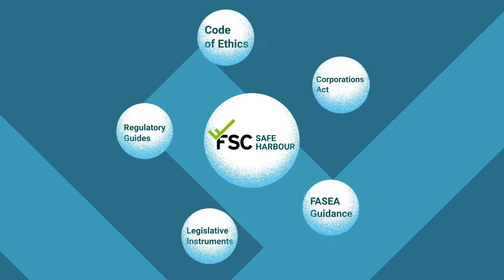FSC Green Paper on Financial Advice: Safe Harbour Steps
Best Interests means Best Interests. Learn more about our Green Paper’s proposals for the safe harbour steps while honouring consumer protection